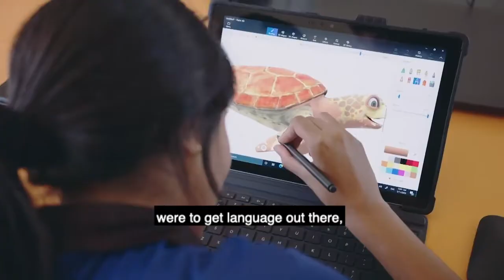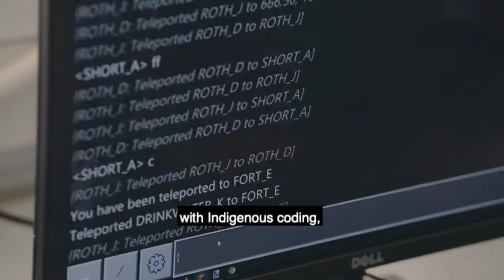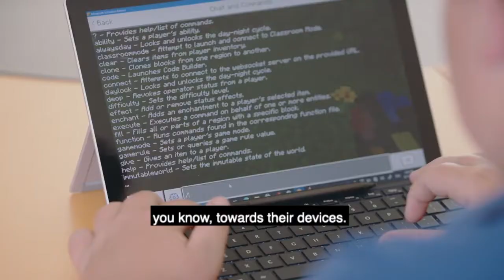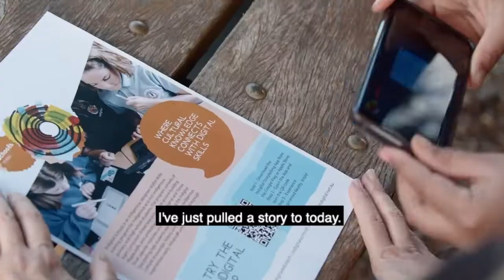Indigital Schools in action!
Indigital is Australia's first Indigenous edu-tech company that offers Indigenous designed digital skills training for K-12 students and educators in Web3 technologies.